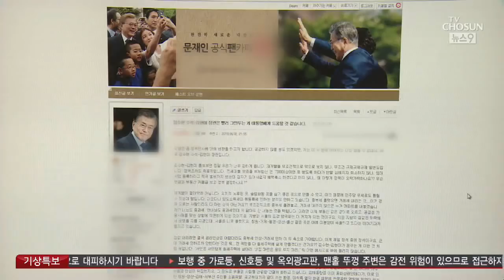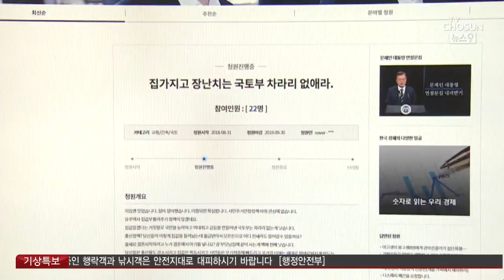문팬들도 '화났다'…김현미 경질 요구하며 "정책이 장난이냐"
그런데 이렇게 되면 국민 입장에선 부동산 대책에 대한 현 정부의 철학이 과연 뭔지 혼란스러울 수 밖에 없습니다. 비슷한 예를 하나 더 들어 보겠습니다. 김현미 국토부장관이 어제 임대주택 등록사업자에 대한 세제 혜택을 축소하겠다고 밝히면서 시장이 혼란에 빠졌습니다. 세제 혜택을 주겠다고 발표한지 9개월만에 정책을 뒤집었기 때문인데, 정부 부처와 일선 구청 등엔 이른 아침부터 문의 전화가 빗발쳤다고 합니다.

사태가 심상치 않게 돌아가자 기재부가 부랴부랴 진화에 나섰습니다. 기존 임대주택의 세제 혜택은 그대로 두고 과열 지구의 신규주택에 한해 세제 혜택 축소를 협의할 계획이라고 밝힌건데요. 오락가락 하는 부동산 정책에 정부 부처 간의 혼선이 노출되면서 문재인 대통령 지지층에서도 비판의 목소리가 나오고 있습니다.